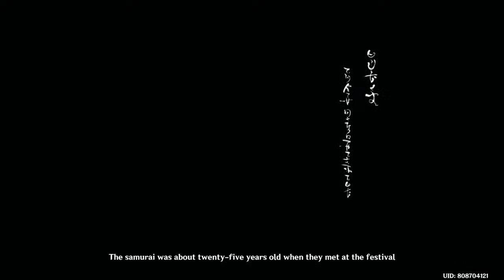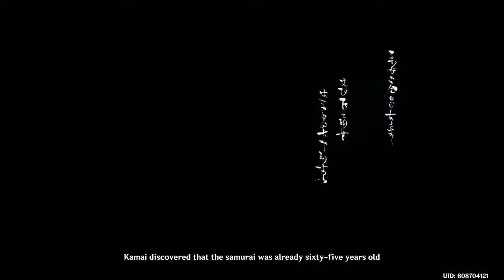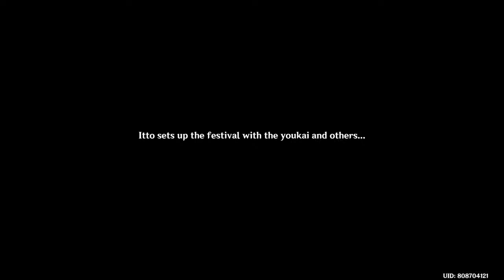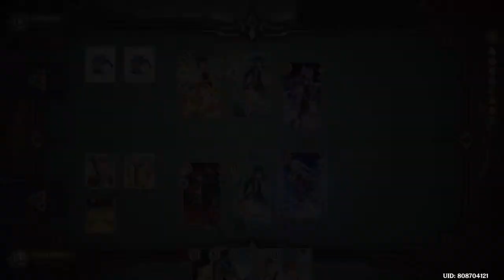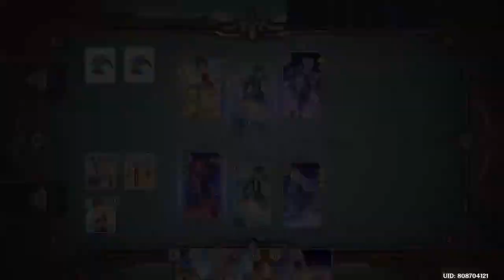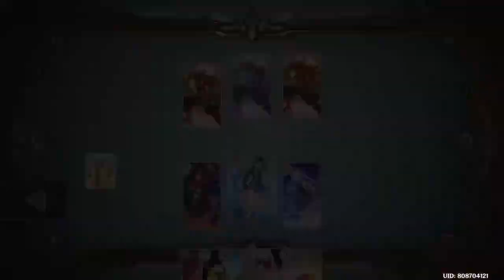Genshin impact Akitsu Kimodameshi Event Part 3